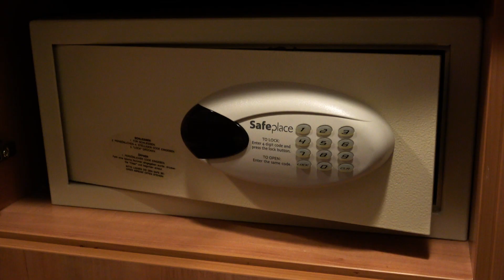CELEBRITY EQUINOX INSIDE CABIN 8157 for 4 persons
Werbung (unbezahlt)
Advertising (unpaid)
Inside stateroom tour on the Selebrity Equinox
Innenkabine auf der Selebrity Equinox